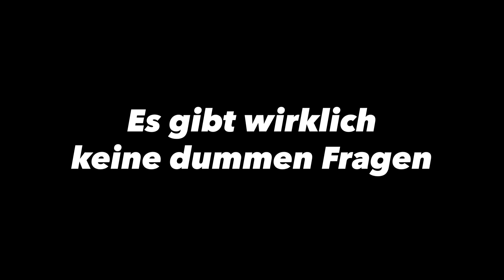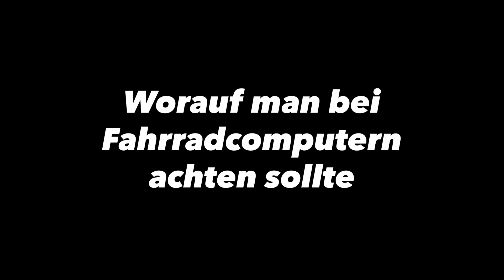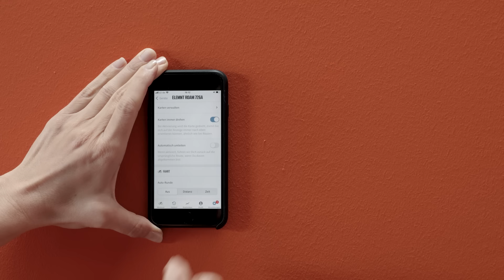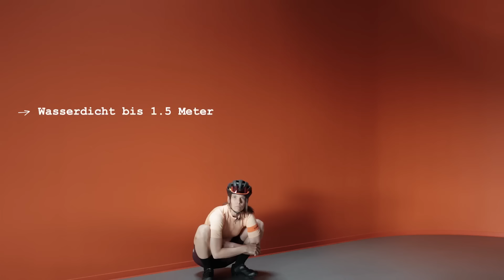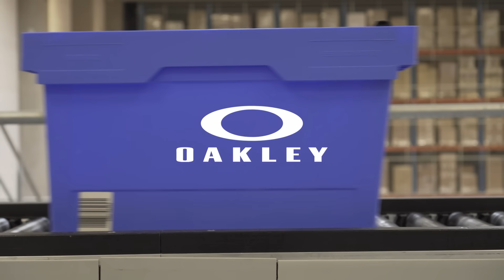Fahrradcomputer: Wahoo Elemnt Roam versus Bolt – von Akku bis Z! How To fahrRad #23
Brauch ich Dualband-GPS oder reicht Singleband? Was ist wichtiger: kleines Gewicht oder großes Display? Ist kein Touchscreen wirklich ein Nachteil? Und lohnt sich ein Hunni mehr oder spart man sich das Geld lieber? Die zwei Fahrradcomputer von Wahoo im Face-Off: Elemnt Roam versus Elemnt Bolt.
Bei How To fahrRad!
Bike-Tutorials für Einsteiger. Oder warum eine Frau, die in ihrem Leben einen Schlauch gewechselt hat, plötzlich meint, How-To-Videos drehen zu müssen.

Loudly presented by @anke_is_awesome
Surprisingly supported by Specialized, Rapha, Shimano, Bike Components, Oakley, Ortlieb, Komoot, SKS, Fidlock, Oberbayern und Wahoo
Spread by Gran Fondo Cycling Magazine und Bergwelten Magazin
Kamera und Schnitt: Franca Hoyer
Kamera: Paul Swies
Fotos: Julian Rohn
Sound: DJ Stylewarz
Inklusive mehr Infos und Tipps rund ums Rad.

Und wer unter den Links fündig wird, unterstützt uns mit Influenza-Provision für neue Videos.
Danke dafür und happy Shopping!
Auf komoot gibt’s Routen rund um Hollywood für den Praxiseinsatz – zum Beispiel die Wasser-Radlwege Oberbayern, bitte hier entlang:
Video-Kapitel
00:00 Intro
00:56 Frag nicht mich!
01:39 Worauf man bei Fahrradcomputern achten sollte
02:30 Wahoo Elemnt Roam V2
05:28 Wahoo Elennt Bolt V2
09:05 Gemeinsame Funktionen von Roam und Bolt
11:56 Der Preis
12:53 Das Fazit
15:20 Outtakes